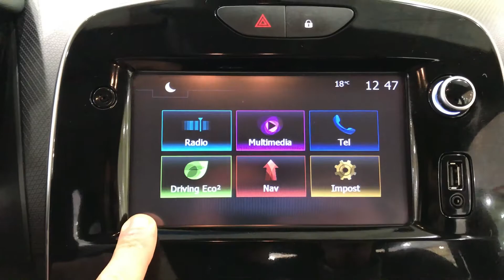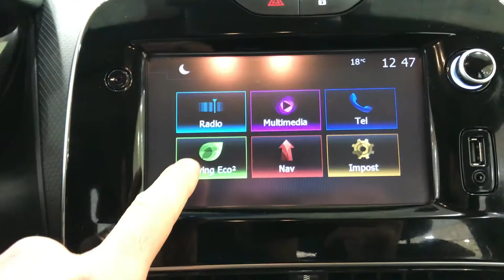RENAULT CLIO 1500 DIESEL USATA - ENERGY INTENS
Condizione:Semestrale Aziendale
Stato:Ultimi Arrivi
Anno:2018
Immatricolazione:marzo 2018
Alimentazione:Diesel
Cilindrata / Potenza:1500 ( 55 KW / 75 CV )
Cambio:MANUALE
Trazione:Anteriore
Marce:5
Esterno:Nero
Interni:Grigio scuro/Grigio chiaro
Porte:5
Classe di emissione:
Chilometri:126.040 KM
Numero Proprietari:1

Per tutte le caratteristiche visita il sito nella sezione Renault